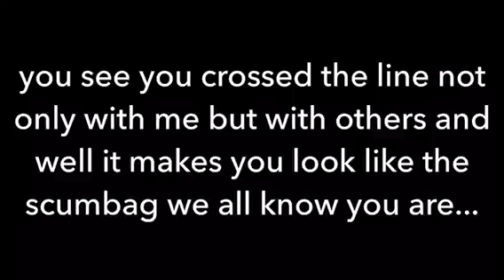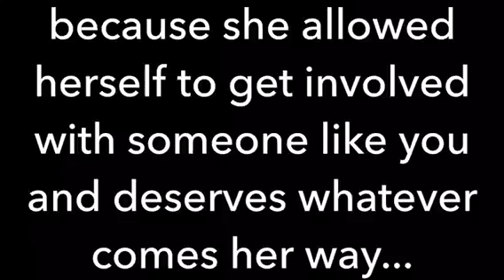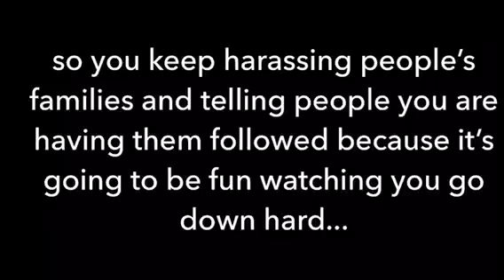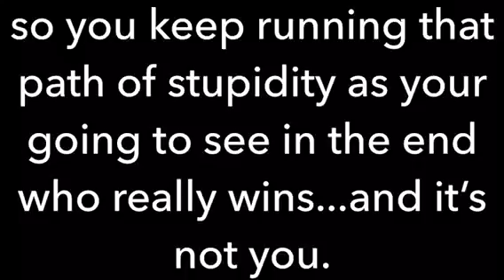Pay attention Guido